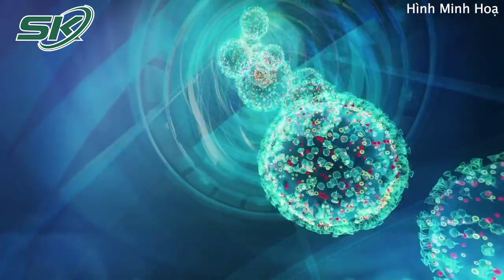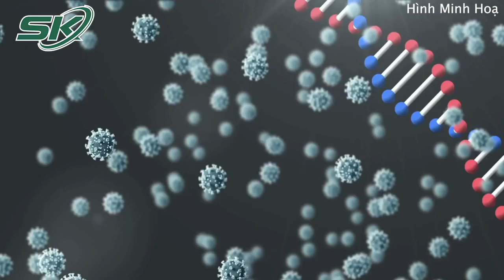Lo Ngại Biến Thể Phụ BA.3 Omicron Có Thể Gây Bệnh Nặng Hơn Rất Nhiều? | SKĐS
SKĐS | Tổ chức Y tế Thế giới (WHO) thông báo đang theo dõi một số dòng phụ của biến thể Omicron, bao gồm BA.1, BA.1.1, BA.2 và BA.3.

Mời quý vị và các bạn xem thêm: Ích Mẫu - Vị Thuốc Quý Chữa Bệnh Phụ Nữ